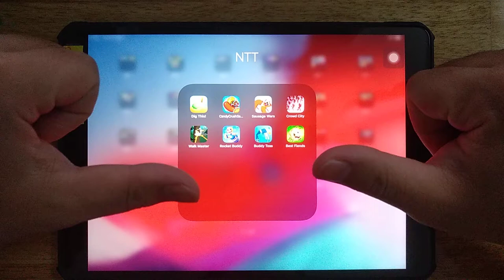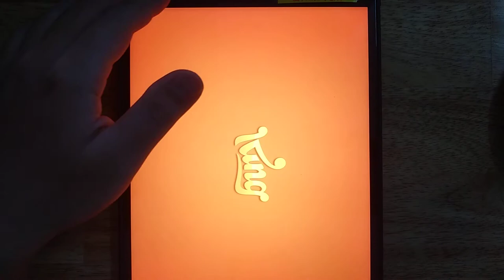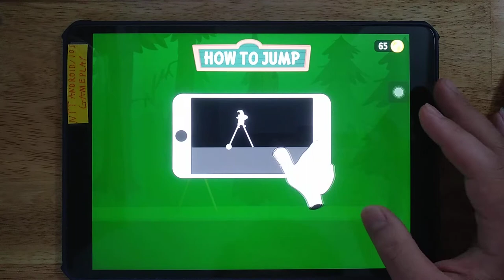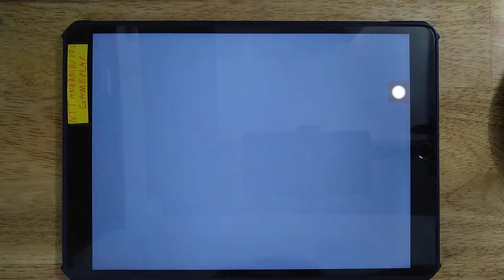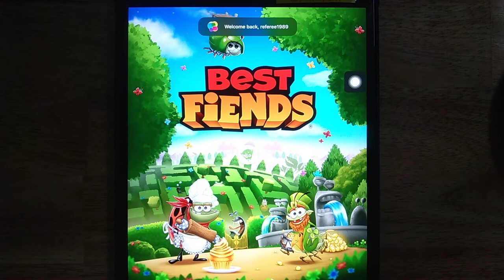Dig it, Candy Crush Saga, Sausage Wars, Crowd City, Walk Master, Rocket Buddy, Buddy Toss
Dig it, Candy Crush Saga, Sausage Wars, Crowd City, Walk Master, Rocket Buddy, Buddy Toss, Best Fiends

Android GamePlay
iOS GamePlay
iPad GamePlay
GamePlay Walkthrough